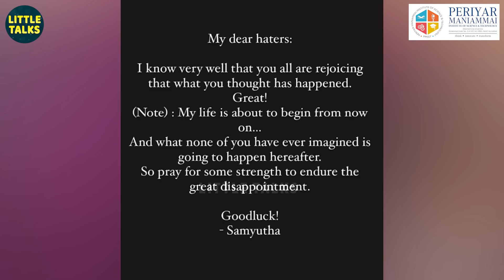Sippikul Muthu Samyutha & VishnuKanth 😱, "கல்யாணம் ஆகி Divorce ஆயிடுச்சா!" | Niraimaatha Nilavae